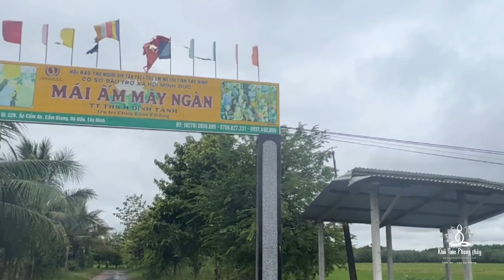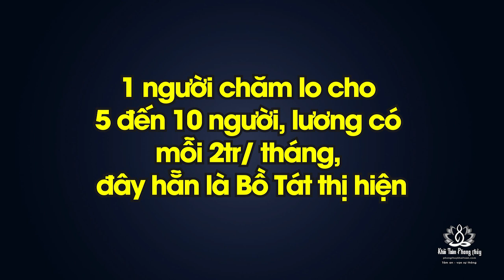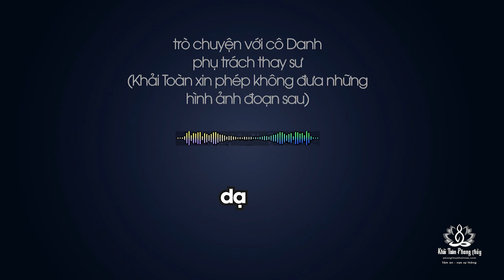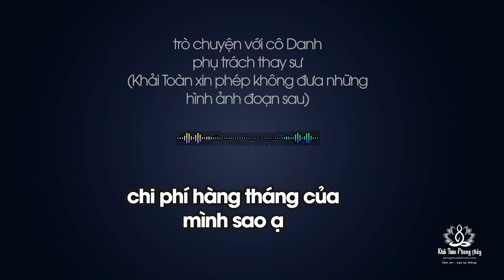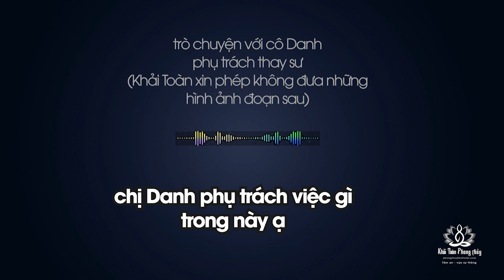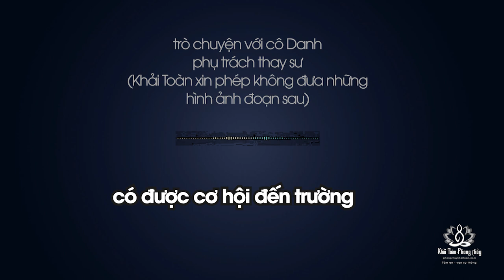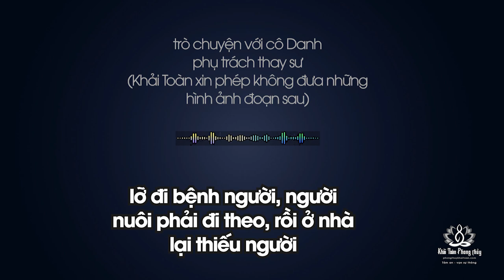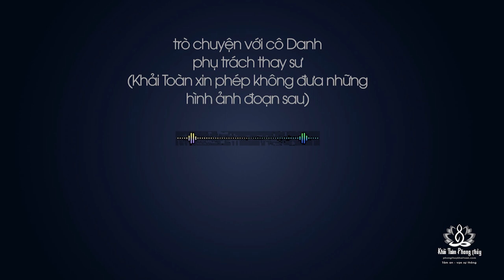Những hoàn cảnh đáng thương | Chuyến thăm mái ấm Mây Ngàn, Gò Dầu, Tây Ninh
Chuyến thăm mái ấm Mây Ngàn, Gò Dầu, Tây Ninh, sư trụ trì Thích Định Tánh
Xin chư vị mở lòng đếm thăm những hoàn cảnh đáng thương, mở lòng cứu giúp chúng sanh